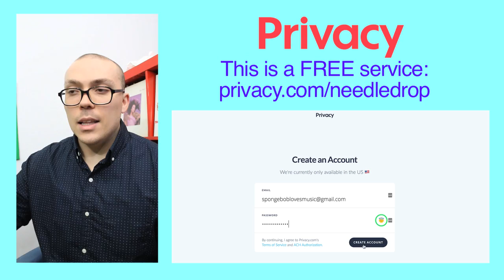GREAT ALBUMS: May 2017